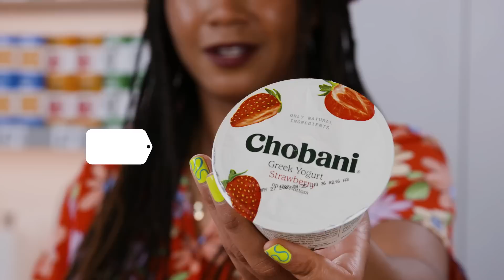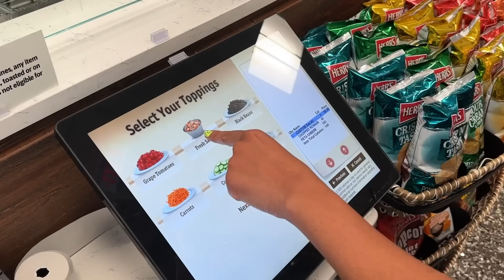7-Eleven vs. Wawa Ultimate Brunch Showdown | Delish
Can Justin and Brooke take convenience store junk food and make a multi-course brunch menu? Will Justin finally beat Brooke on budget? Watch our professional Delish chefs throw down in this Wawa vs 7-Eleven Grocery Showdown!

CREDITS:
HOSTS: BROOKE CAISON + JUSTIN SULLIVAN + JULIA SMITH
PRODUCER: JUSTIN SULLIVAN
LINE PRODUCER: MARC STAUBLE
DIRECTOR OF PHOTOGRAPHY: CHELSEA LUPKIN
DIRECTOR OF VIDEO: JULIA SMITH
CULINARY ASSISTANT: ALEJANDRO VALDES LORA
EDITOR: PHILIP SWIFT
ANIMATIONS: VINEET SAWANT
DESIGN: CARLOS DOMINGUEZ + SARAH CENICEROS